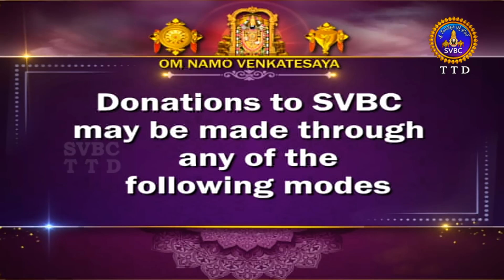శ్రీమద్భాగవతం | Srimad Bhagavatham | Kuppa Viswanadha Sarma | Tirumala | 13-07-2023 | SVBC TTD